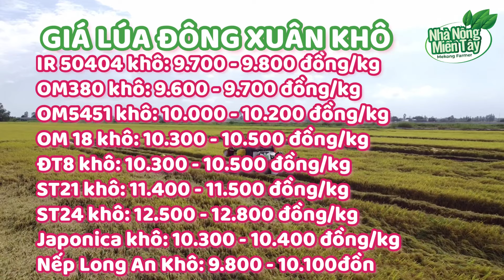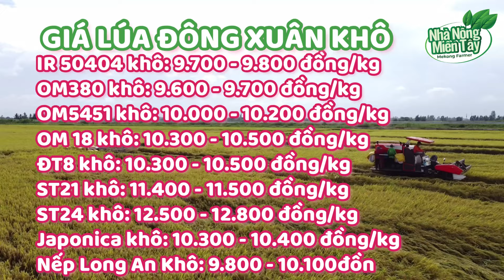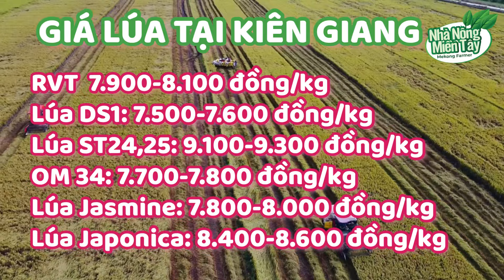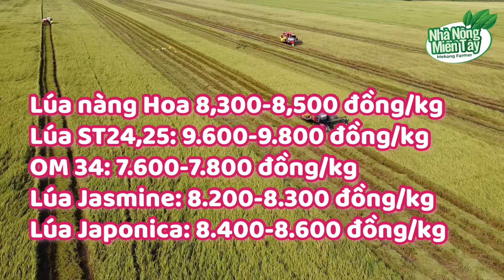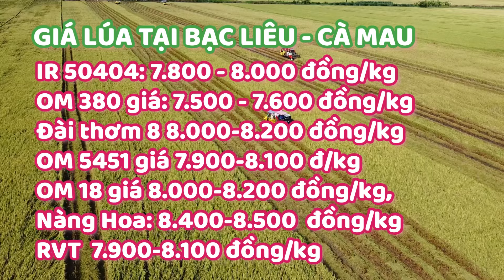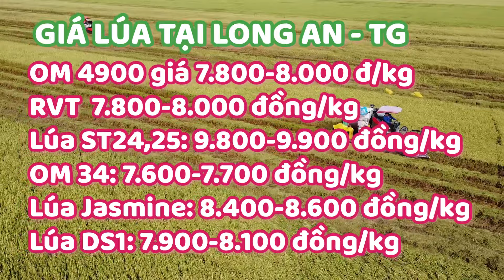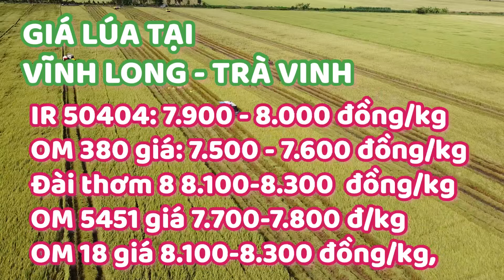Giá lúa gạo hôm nay ngày 9/5/2024: giá lúa khô tăng